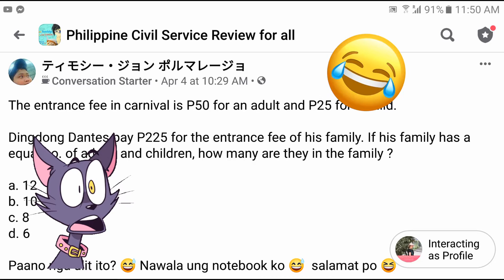CSE-Math Sample question | If his family has an equal number of adults & children, how many are they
The entrance fee in carnival is P50 for an adult and P25 for a child.

Dingdong Dantes pay P225 for the entrance fee of his family. If his family has an equal no. of adults and children, how many are they in the family ?

a. 12
b. 10
c. 8
d. 6